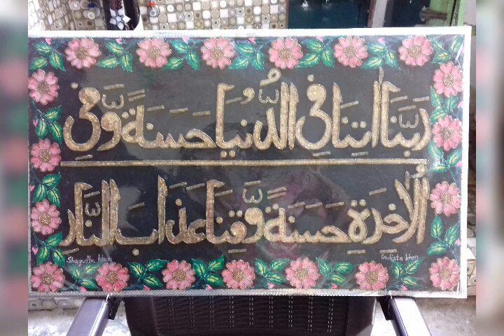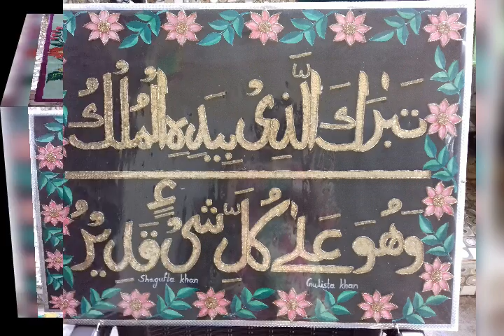New Style of panting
Made by Shagufta khan and Gulista khan